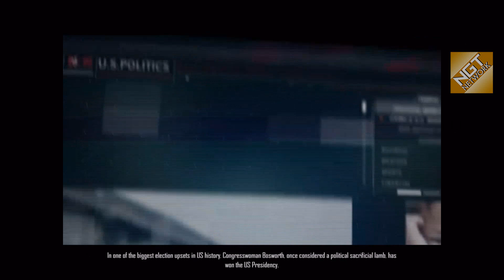CoD: Strike Team Playthrough Ep.16 - Mission Set #3: Kowloon | Best Laid Plans